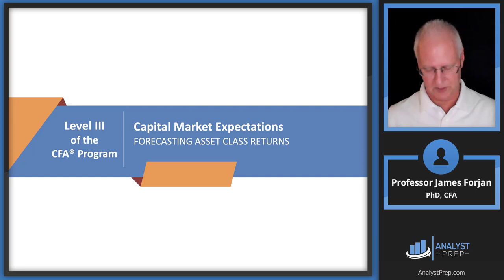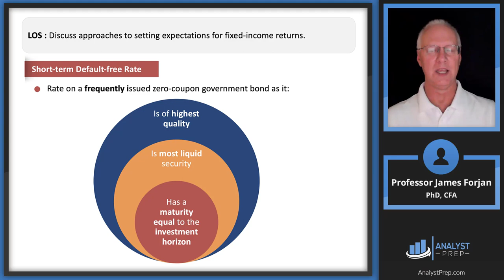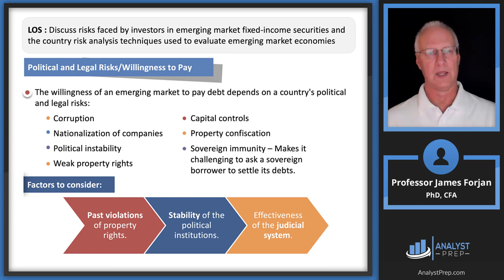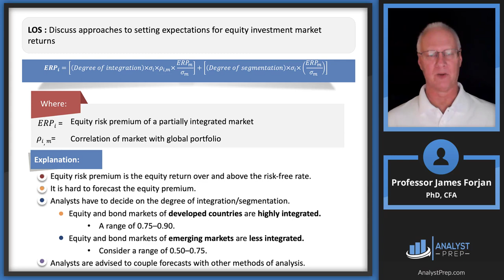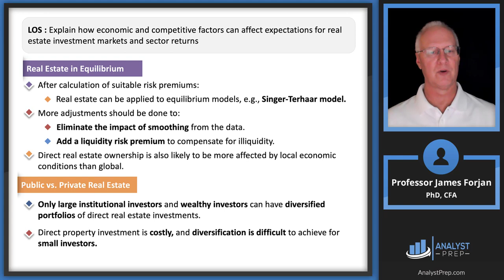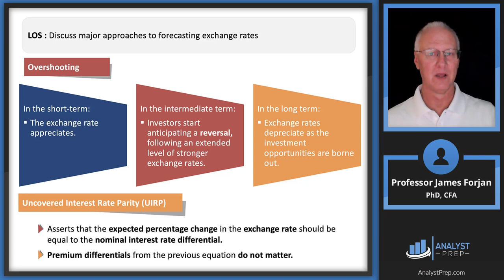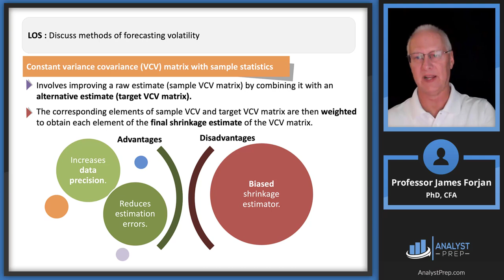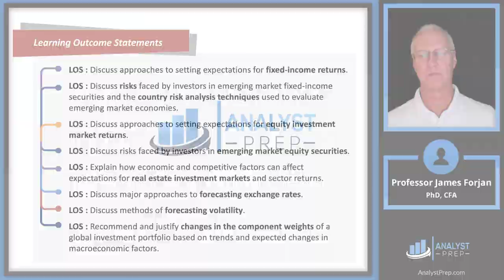Forecasting Asset Class Returns (2024 Level III CFA® Exam – Reading 2)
Prep Packages for the CFA® Program offered by AnalystPrep (study notes, video lessons, question bank, mock exams, and much more):

Topic 1 – Capital Market Expectations
Reading 2 – Forecasting Asset Class Returns
LOS : Discuss approaches to setting expectations for fixed-income returns.
LOS : Discuss risks faced by investors in emerging market fixed-income securities and the country risk analysis techniques used to evaluate emerging market economies.
LOS : Discuss approaches to setting expectations for equity investment market returns.
LOS : Discuss risks faced by investors in emerging market equity securities.
LOS : Explain how economic and competitive factors can affect expectations for real estate investment markets and sector returns.
LOS : Discuss major approaches to forecasting exchange rates.
LOS : Discuss methods of forecasting volatility.
LOS : Recommend and justify changes in the component weights of a global investment portfolio based on trends and expected changes in macroeconomic factors.